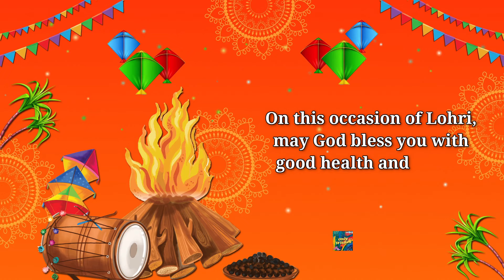Happy Lohri Whatsapp Status Wishes Video Greetings Messages Quotes 2024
lohri status 2024,
lohri status 2024,
होली status,
lohri anthem status,
happy lohri status,
lohri song status,
lohri whatsapp status,
lohri anthem status full screen,
lohri anthem status song,
kudiya di lohri aayi status,
lohri anthem black background status,
kudiya di lohri status,
asg films lohri status,
bir ramgarhia lohri status,
lohri songs in punjabi status,
kudiya di lohri song status,
lohri anthem whatsapp status
happy lohri status 2024,
हैप्पी होली स्टेटस
lohri whatsapp status video download,
mitte pan di lohri whatsapp status